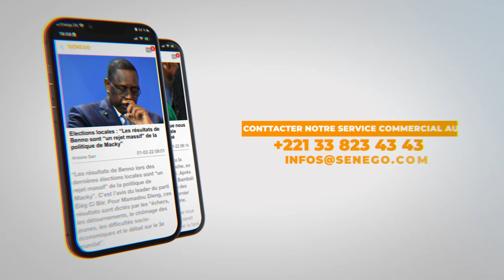GuiGui : « Mane maa jubolé Oumou Sow ak Pendo »